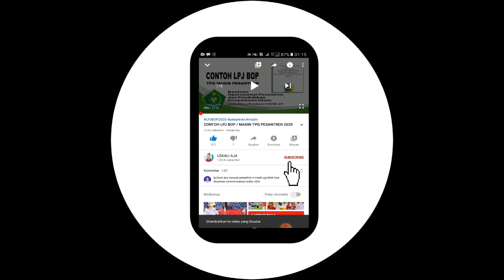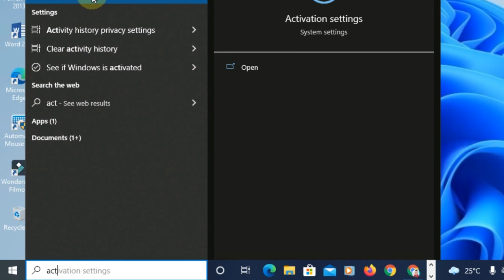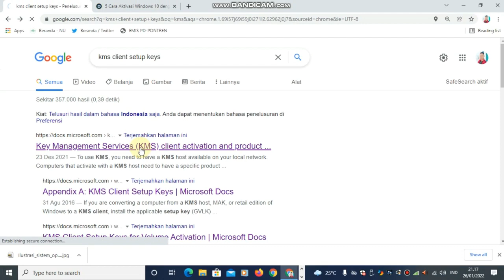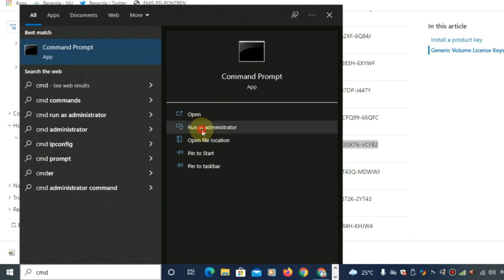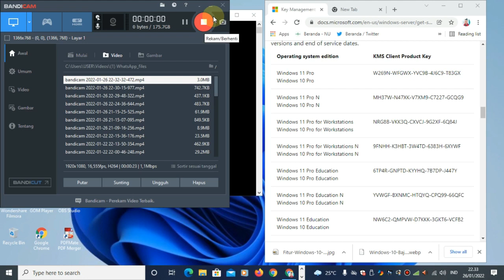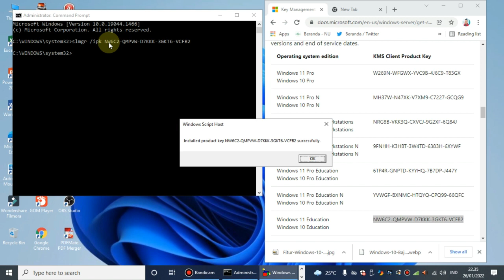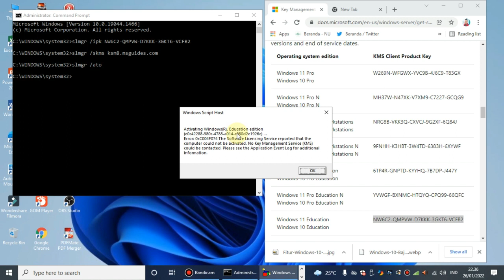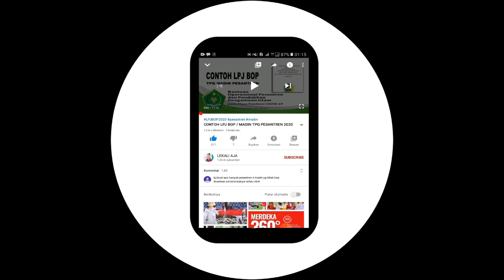Cara Aktivasi Windows 10 dengan Mudah dan Praktis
Anda dapat membuka banyak fitur Windows. Apabila pengguna tidak melakukan aktivasidalam jangka waktu tertentu sejak memulai penggunaan produk, maka tidak dapat lagi menggunakan sistem hingga diaktifkan. Selain itu, jika tidak melakukan aktivasi, maka akan ada tanda air yang cukup mengganggu yang mengisyaratkan Anda untuk mengaktifkan Windows 10 Anda.